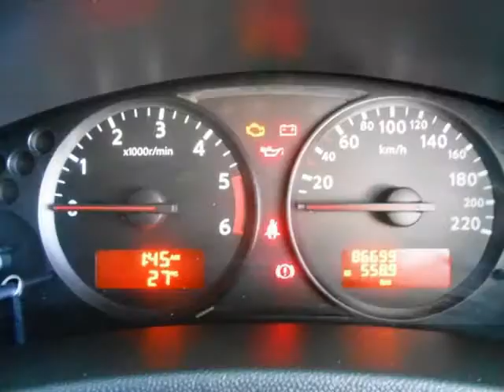2011 NISSAN NAVARA 2.5 DCi LE P/U D/C Auto For Sale On Auto Trader South Africa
2011 NISSAN NAVARA 2.5 DCi LE P/U D/C Auto For Sale On Auto Trader South Africa

Vehicle Specs:
96000 km
2488.0 cc
Diesel
Manual
4 Doors
Silver